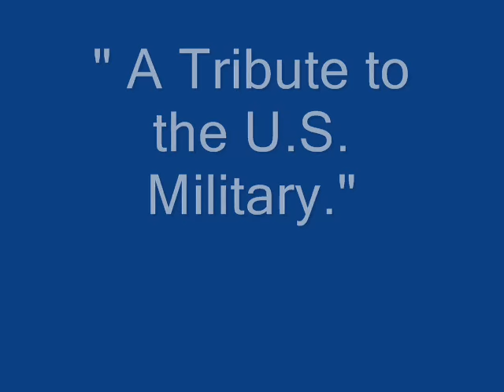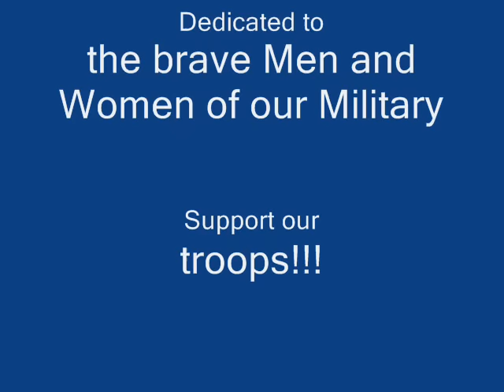"Hero"-Nickelback -US Military Tribute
Dedicated to our brave men and women. Copyright "Hero" Nickel back. Please feel free to give this a thumbs up and share it with a friend.